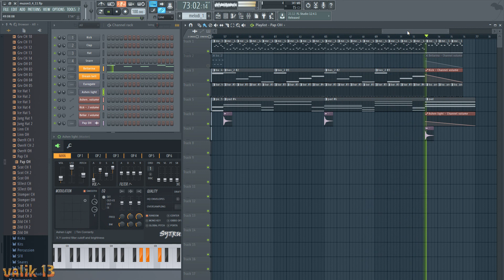тестовий музон v.3 (сповільнена версія)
Усім привіт чуваки і чувіхи !))тестовий музон v.3 (сповільнена версія. Я люблю послухати як звучить музончик в повільнішому темпі) . Створено в програмі "FL Studio 12".
Веселого вам перегляду ) і прослуховуваня !
ставимо палець в гору !!! )
.продовження буде ).

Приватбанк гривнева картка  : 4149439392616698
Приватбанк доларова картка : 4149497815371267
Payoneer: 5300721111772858